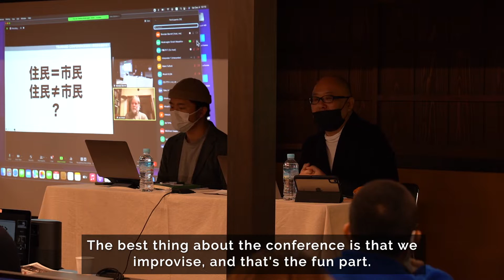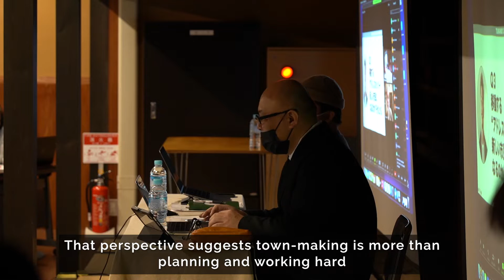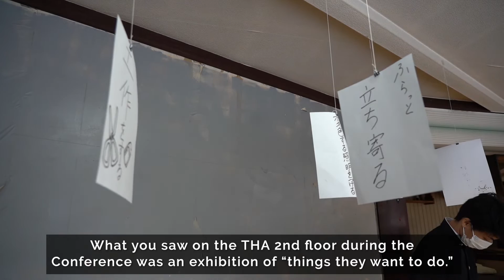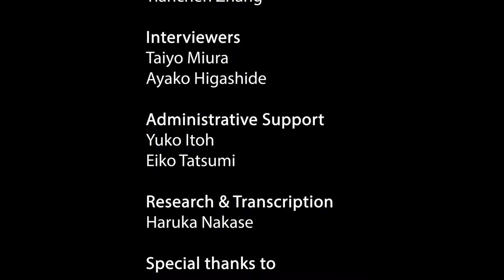Tsuwano - Community as a place of learning: 津和野 - 学びの場としての地域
For the past three years, a group of people have been organizing a conference in Tsuwano, Shimane Prefecture. This event brings local people together with leading thinkers from across Japan and internationally. It is a chance to discuss town revitalization and economic regeneration.

過去3年間、島根県津和野町で開催されている会議です。このイベントには、地元の人々と、日本全国や海外から集まった一流の思想家たちが参加しています。町おこしや地域経済再生の方法を考える機会となっています。